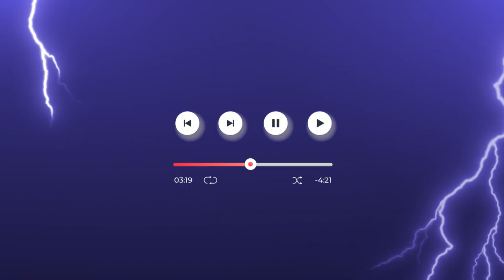BAELEE Feat Tezza-B - Nuen Like This (Bassline)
Socials - NONE
Phone - NONE
Websites shutdown - NONE